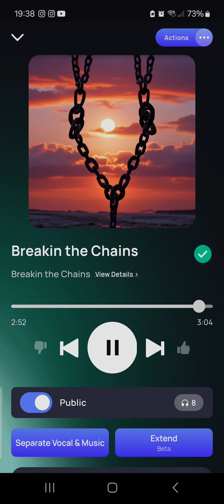Breaking the Chains